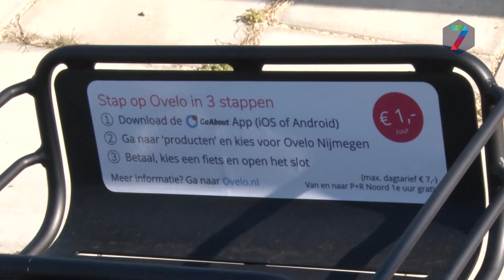50 deelfietsen moeten verkeersdruk in spits verminderen